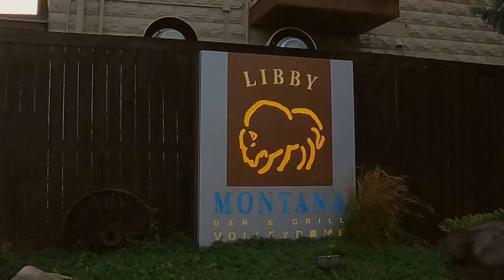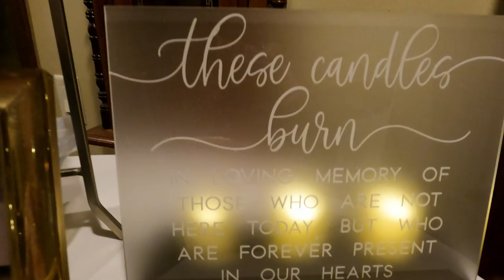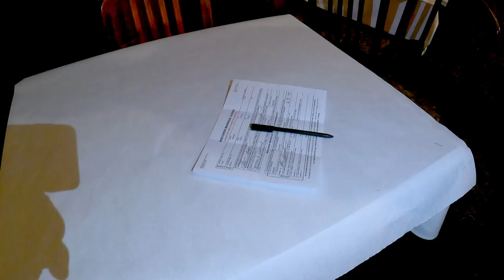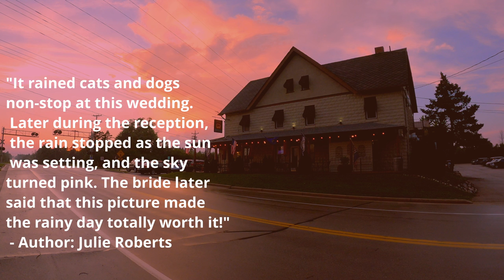Sarah and Tyler Schultz - Wedding Highlights Video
August 28th, 2021 - Sarah and Tyler Schultz - Wedding Highlights Video